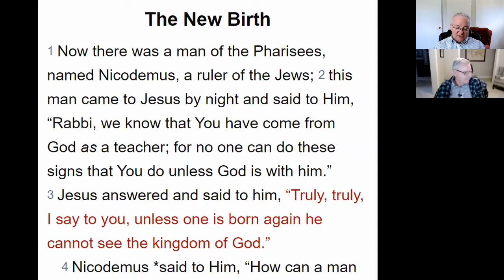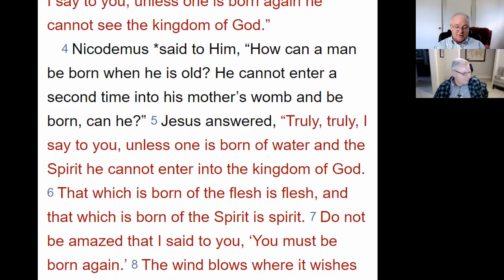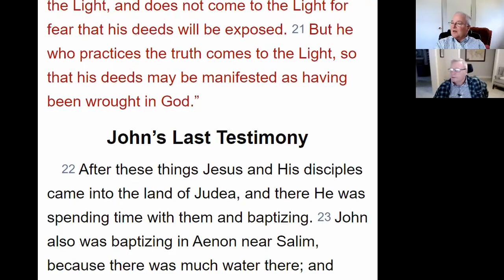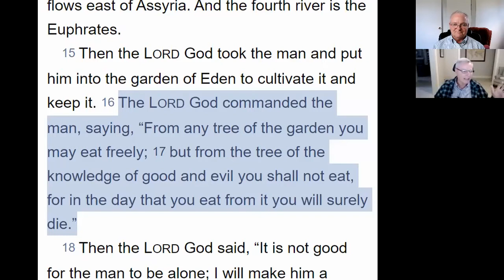John 3: Jesus' encounter with Nicodemus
Chuck and Mike examine a conversation between a high religious leader and Jesus